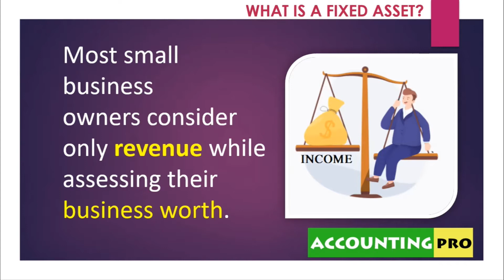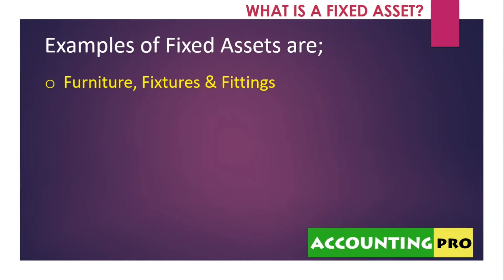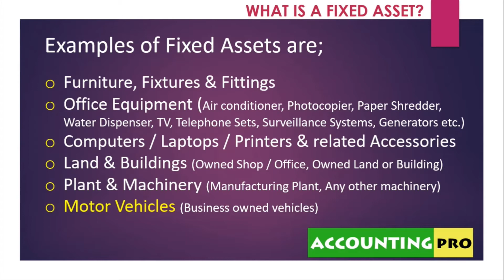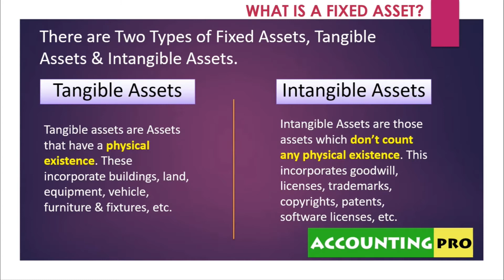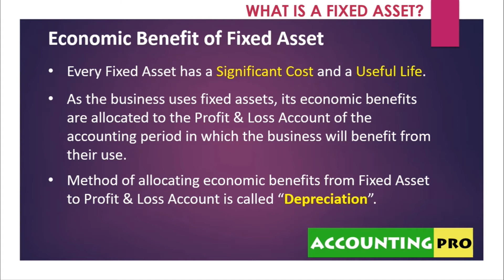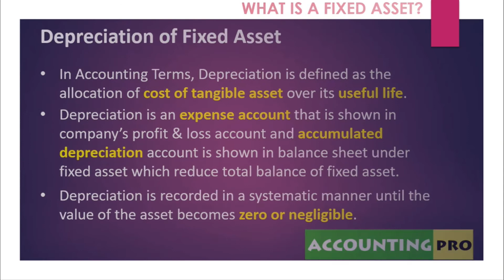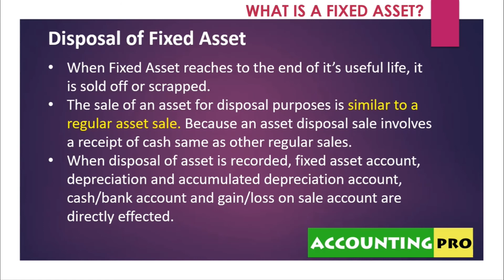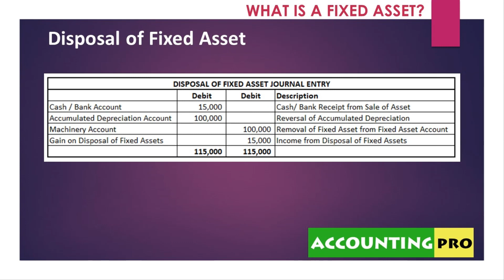What is a Fixed Asset? - Basics of Accounting in Urdu/Hindi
Hi, Welcome back to AccountingPro. Most small business owners consider only revenue while assessing their business worth. However, there are very few, who understand the importance of Fixed Assets in assessing the worth of a business. Learn more about fixed assets in this video.

In this video, I have explained to you in detail everything about Fixed Assets, depreciation, and disposal of assets.